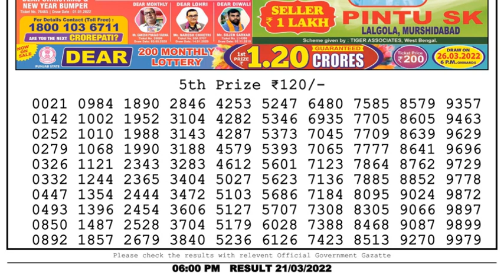Nagaland Lottery Sambad Result | Dear Lottery